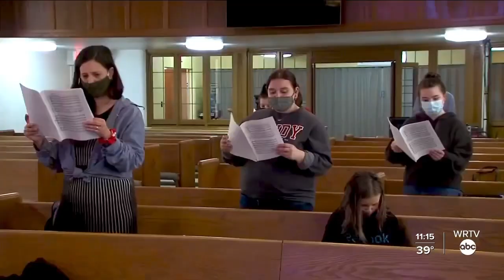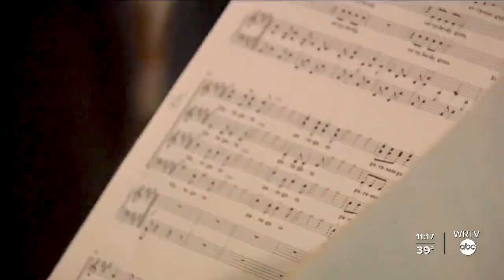Pandemic Challenges for College Arts Program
The coronavirus pandemic has laid out all kinds of challenges for college athletics programs and college arts programs. It’s been especially tough for those who shine on a stage or perform in a group. We take you to a rehearsal in a church at the University of Indianapolis and explain some of the challenges for those with a gift and for those looking to nurture that talent.